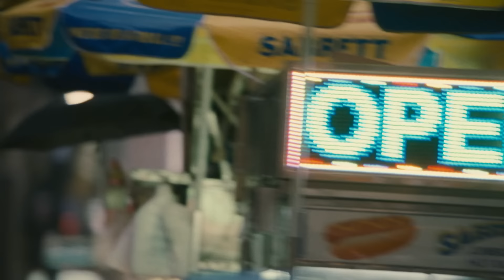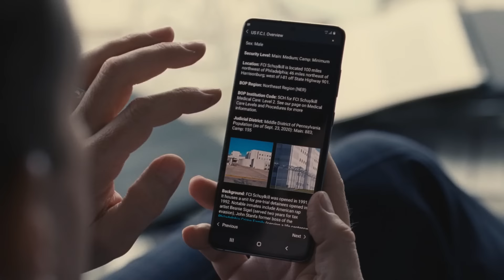Succession: A Tragedy of Appearances